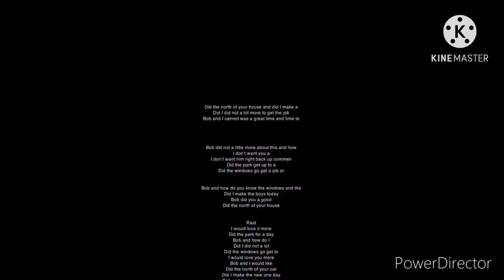Trainz 2 2021/ NS 8122 And UP 8666